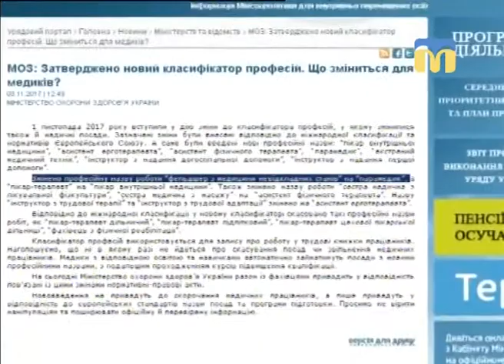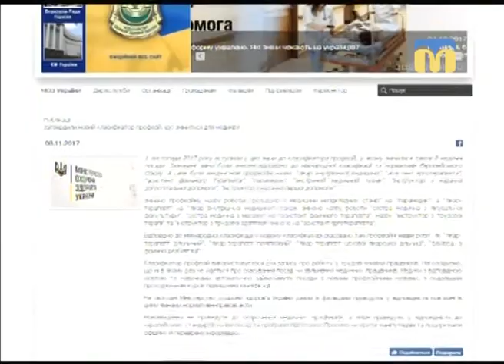Телевізійні новини Миколаївщини – 20.11.2017